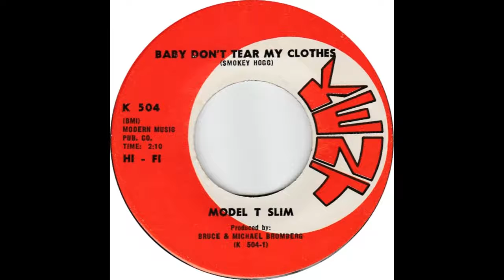Model T Slim - Woman's The Glory Of Man